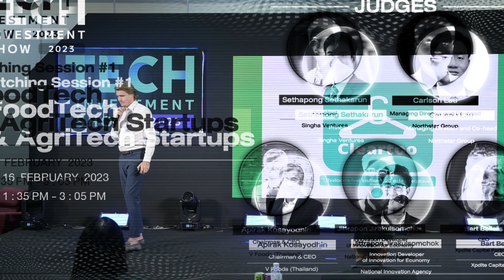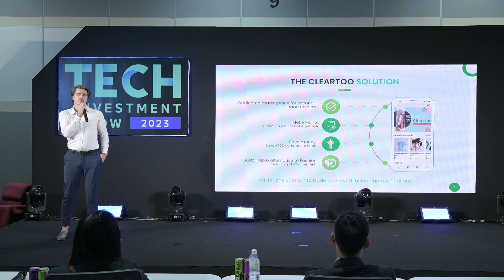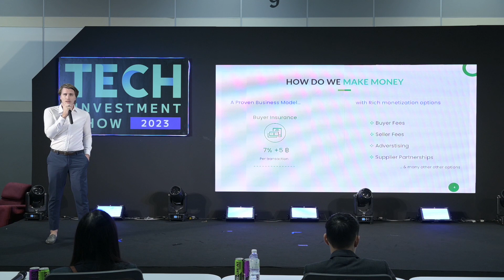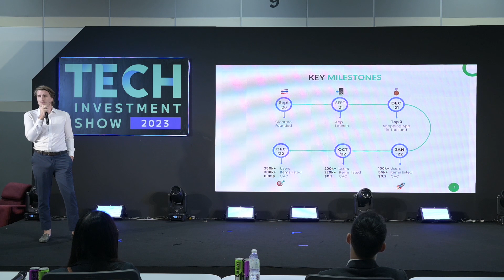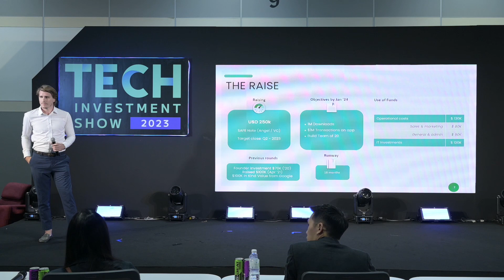Pitching Session [SaaS Startup] Team: Cleartoo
Pitching #4 (SaaS Startups) at the Tech Investment Show 2023, February 17. Where participants are allowed to share their creativity and solutions for a better future in the area of the SaaS industry.

6 Startups - 5 mins / Team

Judges included:
1. Jojo Flores, Co-founder, Plug and Play
2. Pun Jaruthassanakul, Investment Manager/ SEA-Lead, Seedstar
3. Petch Wannissorn, Principal - Corporate Venture Capital, Banpu
4. Jamaine Lee, Analyst, Altara Ventures